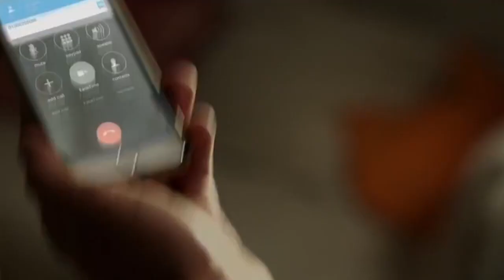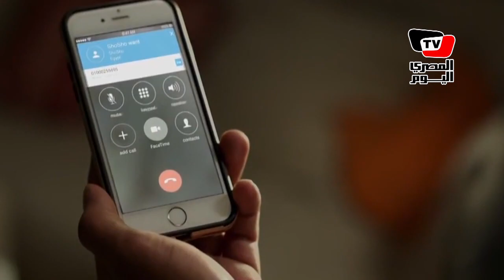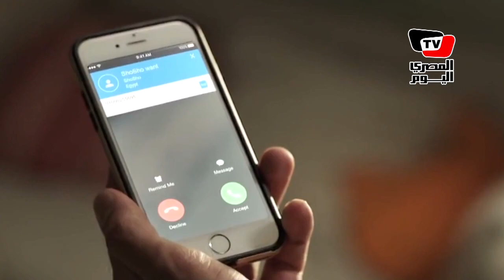خالد ومي سليم يحتفلان بالعرض الخاص لـ«شكة دبوس»